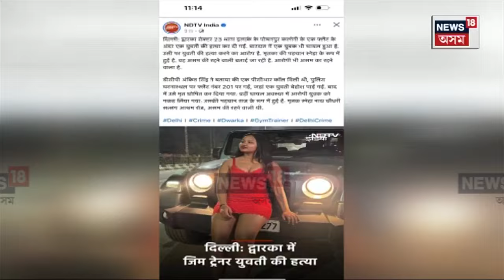Delhi Assam Girl Incident | দিল্লীত ২১ বছৰীয়া অসমৰ যুৱতীক ছুৰীৰে হানি খুচি নৃশংসভাৱে হত্যা | N18V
মৃত যুৱতীগৰাকীৰ নাম স্নেহা নাথ। ৰাজ নামৰ যুৱকজনৰ বিৰুদ্ধে হত্যাৰ অভিযোগ। অভিযুক্ত ৰাজৰো ঘৰ অসমত। ভুক্তভোগী আৰু অভিযুক্তৰ মাজত আছিল চিনাকি। দ্বাৰকা ছেক্টৰ ২৩ত সংঘটিত হৈছে হত্যাকাণ্ড।

লগতে চাওঁক দিনটোৰ বহু গুৰুত্বপূৰ্ণ খবৰ |